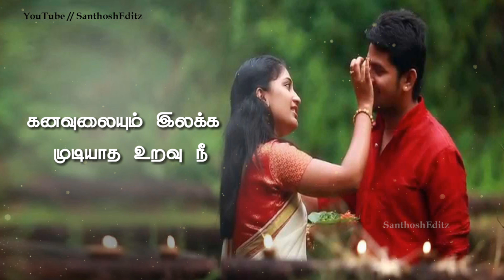Tamil what's App status | True lines status | SanthoshEditz